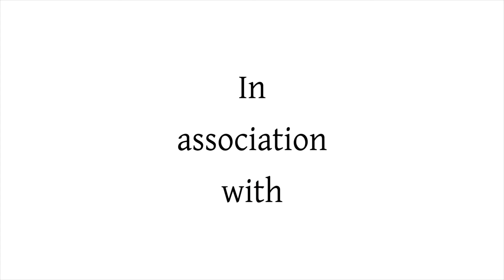AJ Jayanthan on MTTS programme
On the occasion of silver jubilee celebration of Mathematics Training and Talent Search (MTTS) Program, Professor A.J. Jayanthan talks to us about MTTS. This interview was filmed at Regional Institute of Education (NCERT), Mysuru on 19 May 2017.

Interviewed by Mr. Sudhir Rao, Contributing editor, Bhāvanā
Produced by Professor C.S. Aravinda, Editor, Bhāvanā
Filmed by Mr. R. Mohan, Math Nomad